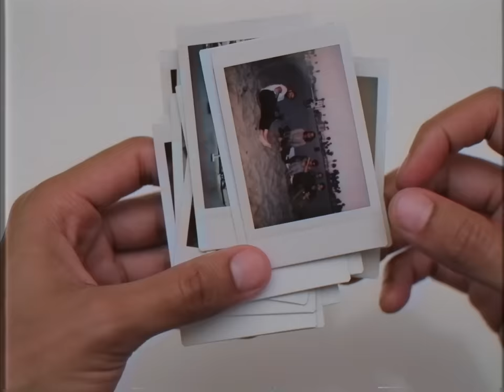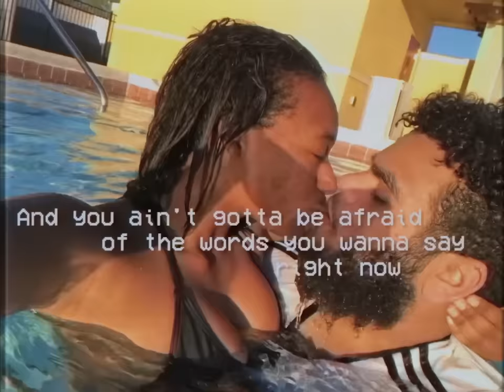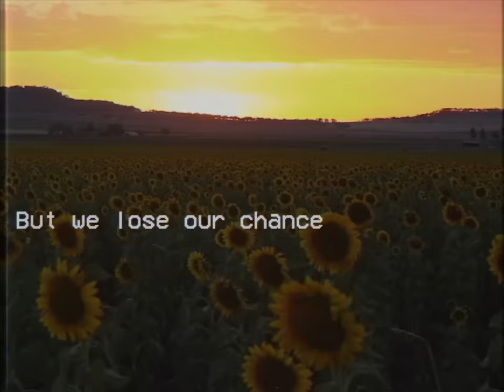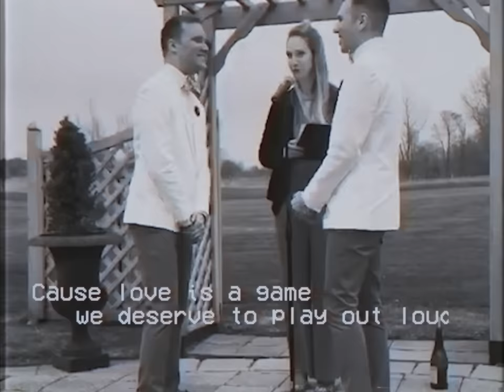Keiynan Lonsdale - Kiss The Boy (Official Lyric Video)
Thank you to everyone from around the world who sent in their videos, I love you forever, & we're in this life together.

Written by Keiynan Lonsdale
Produced by Morgan Matthews, Keiynan Lonsdale, and Louis Futon

Video by Peter Don.

LYRICS

I been afraid
Of my place
Of this way
Of my feelings
But I’m amazed
At how we talk
It’s so chill
But there’s tension

What was the deal when your eyes locked on me
What was the deal when you smiled at me like that
Cause see I try to be cool but the problem is

You messing my emotions up
My air gets stuck
I’m scared to show just how I feel
Cause people talk
Don’t wanna worry bout whatever
Just gotta know ya deal
See half the time I’m wondering if this is real
And why not say something’s on my mind if I feel love
But when the moments right I freeze
That’s how I know my heart is his

If you wanna kiss the boy then you better kiss the boy right now
And you ain’t gotta be afraid of the words you wanna say right now
Cause love is a game we deserve to play out loud
So if you wanna
Then you better kiss the boy oh you better kiss the boy right now

Give in to love give into love
Give it the time give it the time
If it’s all a movie then you’ll see it’s only about us two
But the cost of trust is that you could throw it away
Maybe it’s overrated I probably shouldn’t chase it
But I can’t stop the crazy within

Cause people talk
I might not say the one thing on my mind cause it’s too tough
But we lose our chance when we don’t try
On second thought yeah I think I might

So if you wanna kiss the boy then you better kiss the boy right now

Don’t wanna hide, don’t wanna hide
Most of my life I been terrified
Spending my days always questioning
Am I wrong to love a man
I realised, I realised
Ain’t gotta hide this heart of mine
I’m gonna fight just to let you know to
Open your light, & let it glow